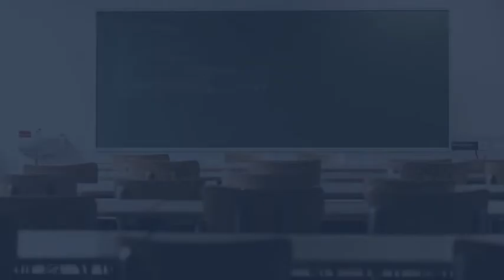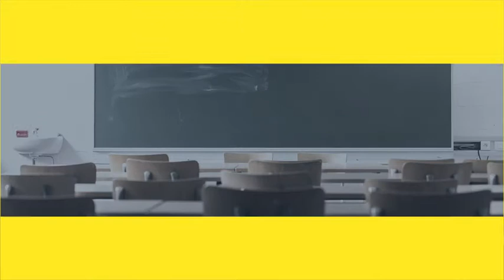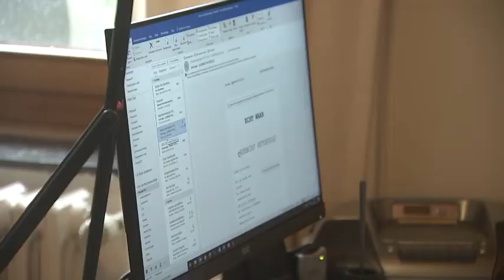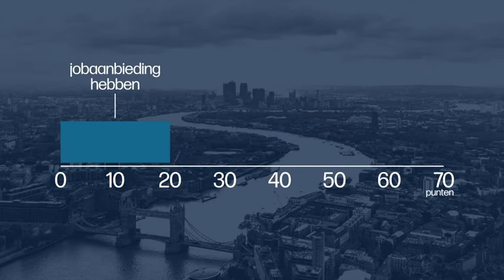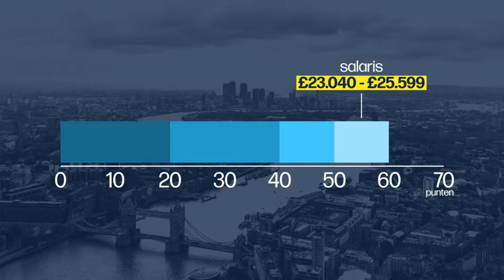VRT | Terzake - 19 februari 2020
01:14 Wie kan de formatie reanimeren?
09:55 Schooldirecties luiden alarmbel
14:36 Het nieuwe Britse migratiesysteem

Voor de derde dag op rij was het een komen en gaan aan het Koninklijk Paleis in Brussel. Wat wordt de volgende stap in de federale formatie? Wie stelt de koning aan om de formatiegesprekken opnieuw op gang te trekken? We gaan live naar Pieterjan De Smedt.

In een open brief aan minister van onderwijs Ben Weyts roepen schooldirecties om hulp. De besparingen eisen hun tol, door alle extra taken vallen steeds meer leerkrachten en directieleden uit. Een directeur vertelt over de werkdruk, een voormalige directrice getuigt over haar burn-out.

Minder immigranten en bétere migranten. Dat wil de regering Johnson realiseren met een nieuw immigratieplan. Concreet: de invoering van een puntensysteem gekoppeld aan strikte voorwaarden. We gaan live naar correspondente Suse van Kleef in Glasgow, in de studio praten we met Hanne Beirens (Migration Policy Centre Europe).